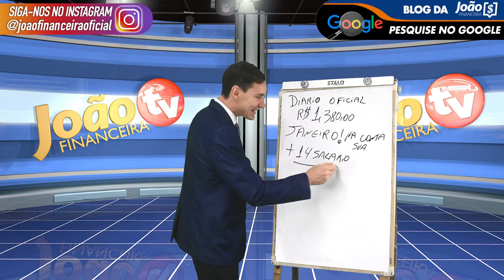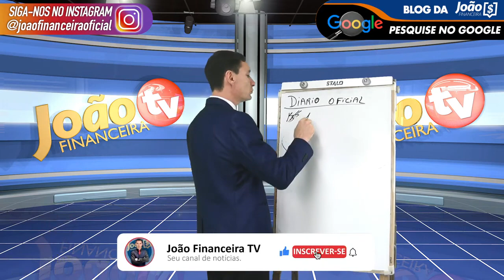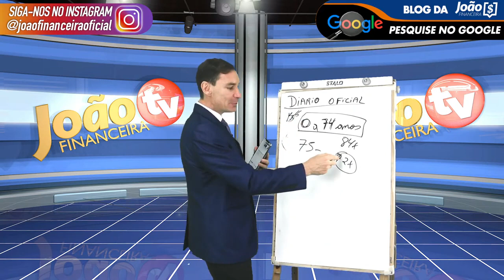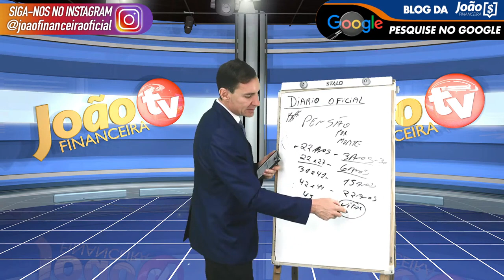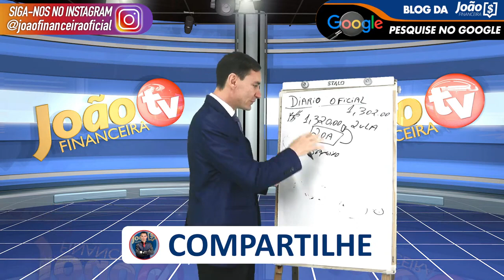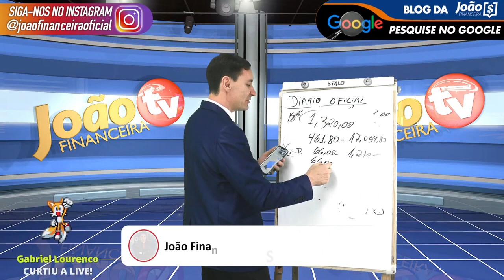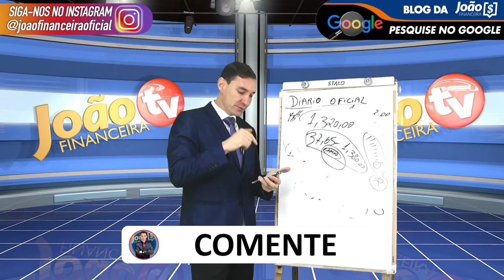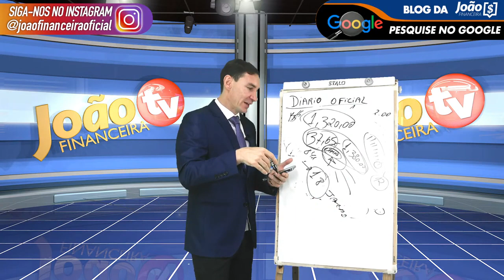LULA já CONFIRMOU: R$1.380 + 14 SALÁRIO - VEJA LISTA de quem tem DIREITO!!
LULA já CONFIRMOU: R$1.380 + 14 SALÁRIO - VEJA  LISTA de quem tem DIREITO!!  - Veja todos os detalhes sobre o pagamento do 14 salário para aposentados e pensionistas do INSS - 14 salário 2022 - Quando vai ser liberado o décimo quarto salário? - Quem tem direito ao décimo quarto salário do INSS

14º salário do INSS para aposentados será pago em março? veja datas ...
14º salário do INSS será pago em março? ... Se o décimo quarto para aposentados ainda não foi aprovado, como já existem datas de pagamento? Nós ...
14º salário do INSS para aposentados será pago em março? veja datas previstas
14º salário do INSS Pagamento vai começar em março? Assista tudo e ...
14 salario foi aprovado ultimas noticias hoje
14 salario tabela de pagamento
14 salario foi aprovado g1
14 salario
14 salario inss 2022
decimo quarto
14° salario quem tem direito
14° salario calendário
14° salario bpc
14° salario 2021
14° salario 2021 foi aprovado
14° salario 2021 g1
senado federal 14° salario aposentados
pl 4367/20
14° salario tabela de pagamento
14° salario aposentados 2022 g1
14° salario foi aprovado g1
senado aprova décimo quarto para aposentados
14° salario quem tem direito
14° salario aposentados 2021 hoje
pl 4367/20